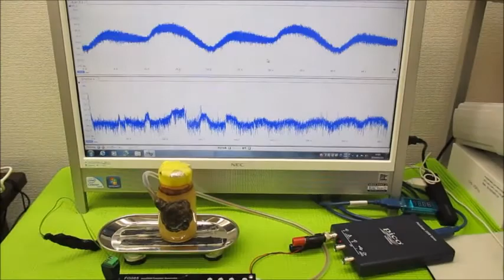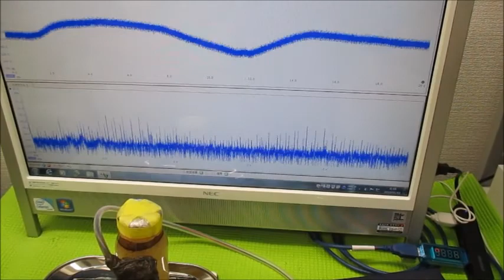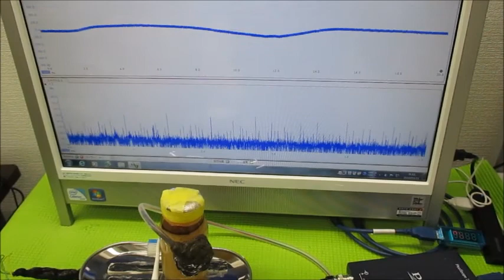‹‹超音波伝搬現象の分類：：超音波実験››